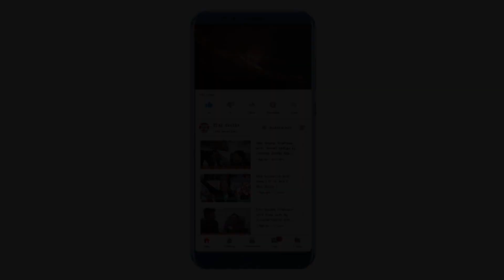Star Savera| Interview with Virendra Singh Kadian| by Jitender Gupta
About Video :-

विरेन्द्र सिंह कादियाण (एडवोकेट)
(पूर्व सैनिक)
नेता नहीं - आपका भाई
प्रत्याशी दिल्ली कैन्ट विधानसभा

Virendra Singh Kadian (Advocate)
(Poorv Sainik)
Not the leader - your brother
Candidate Delhi Cantt Assembly